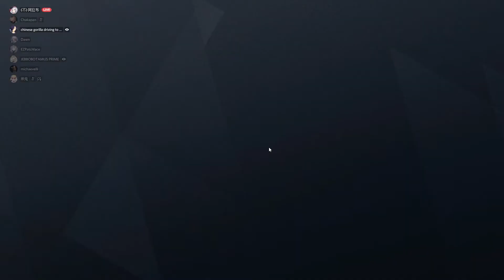brain_damage.mp3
"It always works."